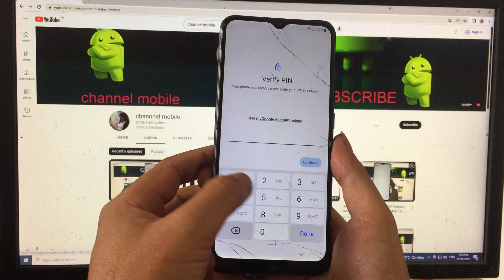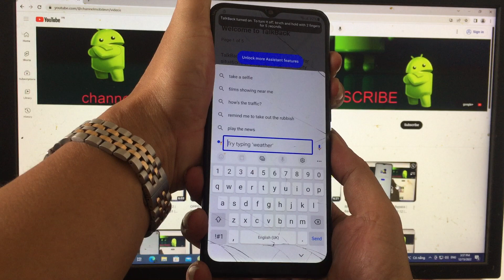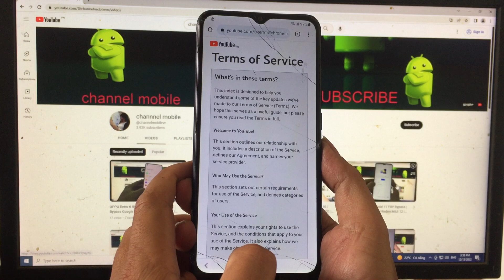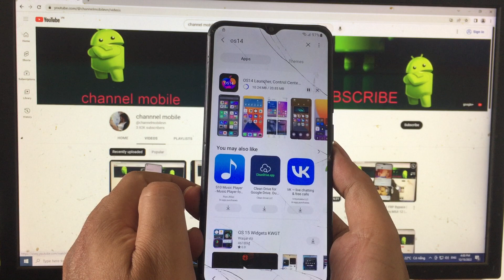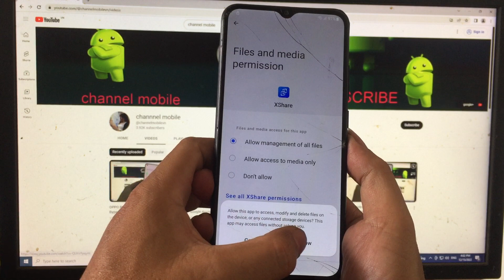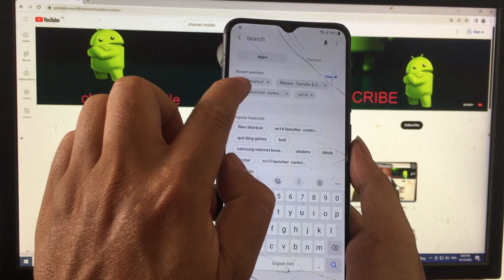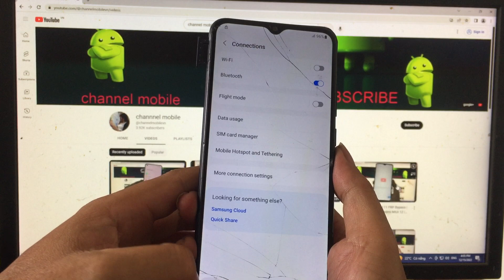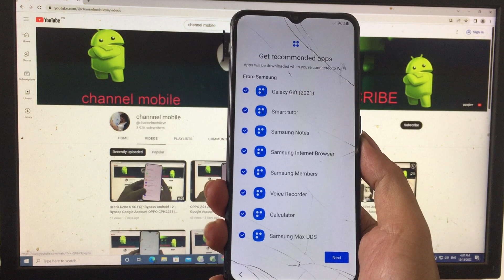Samsung Galaxy A02S U4 Android 12 FRP Bypass | Remove Google Account Samsung A025 | Without PC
bypass google account samsung A02s android 12 new method 2022

How to bypass FRP google account samsung  android 10 , 11 , 12 no smart switch , play services hidden settings not show . free